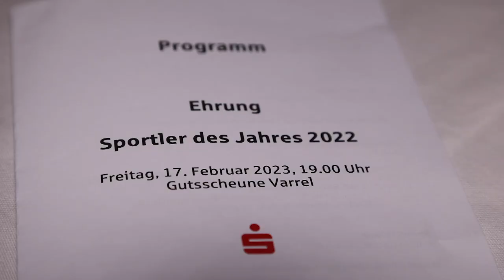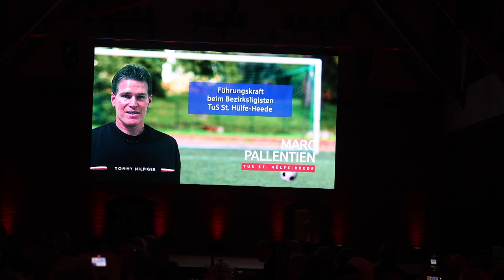Sportler des Jahres im Kreis Diepholz: Karla Witte, Marc Pallentien und Löwinnen triumphieren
"Die 35. Sportlerwahl ist die erfolgreichste aller Zeiten."
Sportlergala 2023 in Stuhr

Rund 300 Gäste haben in der Varreler Gutsscheune (Stuhr, Kreis Diepholz) die Sportlerwahl 2022 verfolgt.

Die Leserinnen und Lesern der Mediengruppe Kreiszeitung kürten Handball-Torjägerin Karla Witte (HSG Hunte-Aue Löwen)  zur Sportlerin des Jahres. Sportler des Jahres wurde das Fußball-Urgestein Marc Pallentien (TuS St. Hülfe-Heide). Team des Jahres: die Handballerinnen der HSG Hunte-Aue Löwen.

Außerdem wurde auf der Gala erstmal der Titel Trainer des Jahres verliehen. Das war eine große Überraschung für Ute Schröder. Die Asendorferin hat für den TSV Asendorf in drei Jahrzehnten viele Leichtathletik-Talente entdeckt und gefördert. Darunter war auch  Neele Eckhardt-Noack, eine international erfolgreiche Dreisspringerin. Sie war Gala-Ehrengast.

Sport-Redakteur Björn Knips (Deichstube) führte gekonnt sowie gleichermaßen schlagfertig, witzig und charmant durch den Abend: "Die 35. Sportlerwahl ist die erfolgreichste aller Zeiten."

Dazu schreiben die Sportredakteure der Kreiszeitung:
"Die 35. Sportlerwahl, erneut veranstaltet von den Kreissparkassen Syke und Grafschaft Diepholz, dem Kreissportbund Diepholz und der Mediengruppe Kreiszeitung, war ein voller Erfolg. 9138 Leserinnen und Leser hatten sich an der Abstimmung beteiligt – ein neuer Rekord! Und die Gala am Freitagabend war der würdige Abschluss. Die knapp 300 geladenen Gäste saßen in der idyllischen, liebevoll hergerichteten Gutsscheune an langen Tafeln – eine tolle, feierliche Atmosphäre."

Sigi Schritt (Produktion, Kamera, Schnitt),
Interviews: Björn Knips

Alle Infos, Fotos und Tabellen rund um die Sportlerwahl online bei der Mediengruppe Kreiszeitung: